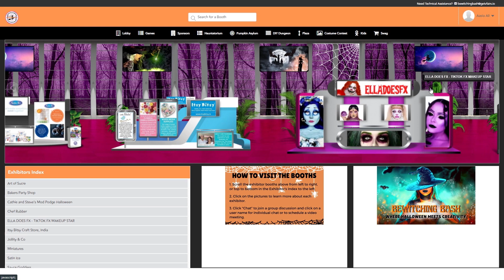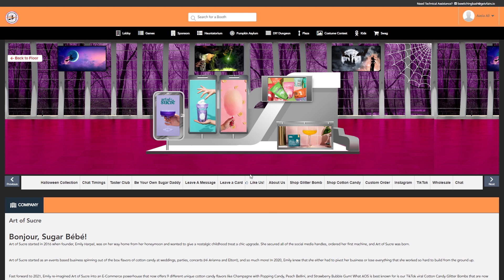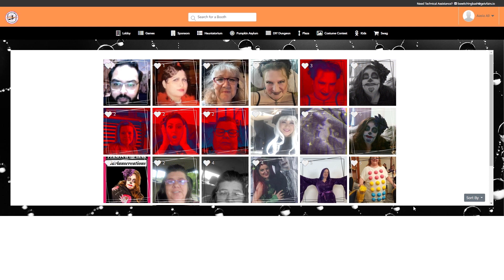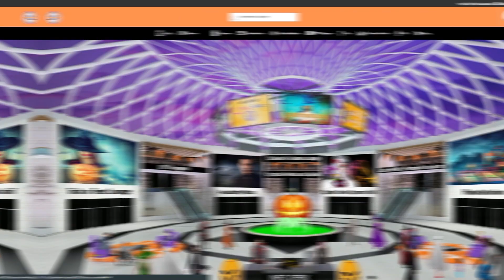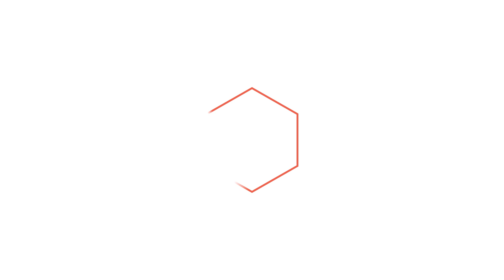Customer Testimonial: Confetticon Events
vFairs proudly partnered with Confetticon Events for their very first influencer-packed creative conference held online in the global metaverse. It is a 12-hour Marathon Day of immersive Halloween demonstrations and variety of acts designed for the Halloween fanatics.

Bewitching Bash has been set up with exciting experiences such as a Hauntitorium, Pumpkin Asylum, DIY Dungeon, and many other areas that you should check for yourself 🎃

Work with the top-rated events platform.